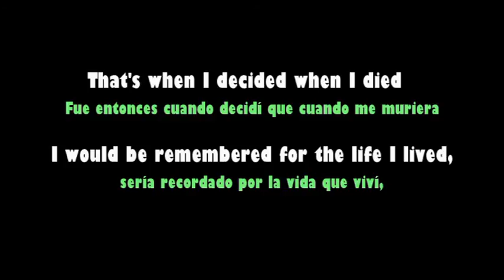Live the life you will remember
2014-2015 en la Residencia Universitaria Xesús Bal e Gay